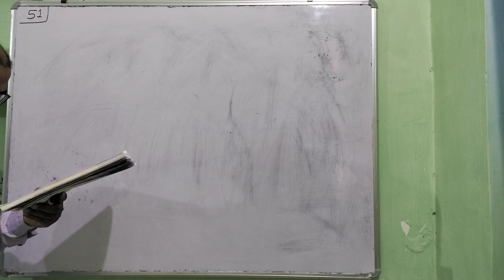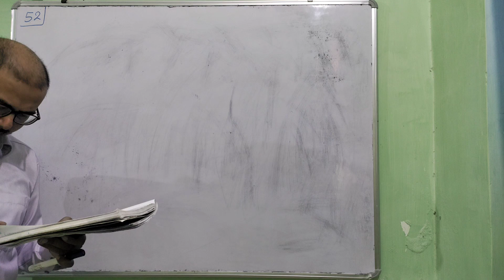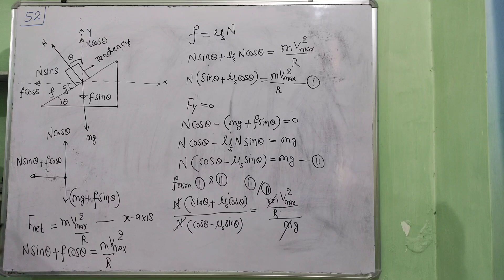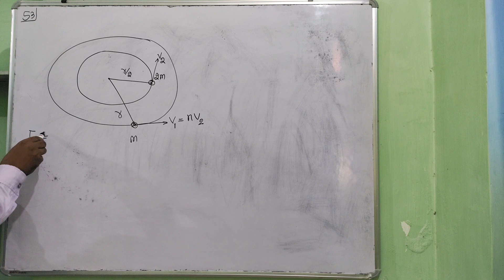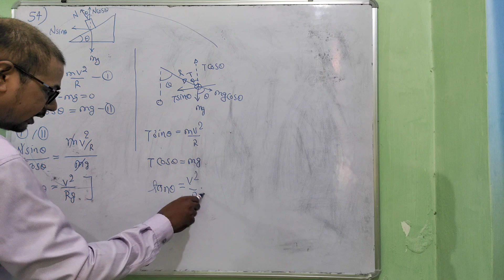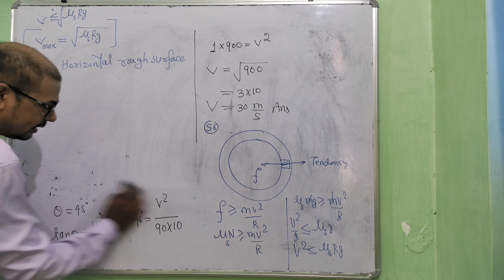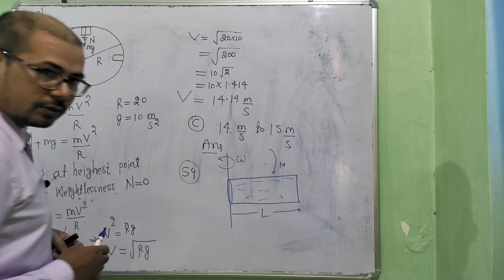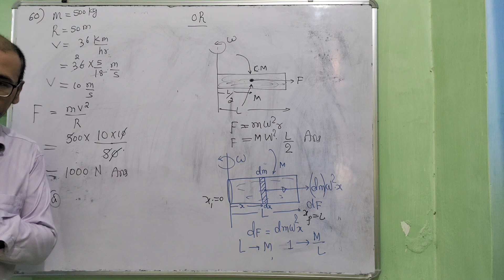NEET PHYSICS 35 YEARS QUESTIONS SOLUTIONS DISCUSSION/NEET PHYSICS 2024/NEET PHYSICS/NEET PYQS/PYQ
neet physics 35 years questions paper solution and discussion/neet pyq/neet pyqs/pyqs/pyq/pyq physics/pyqs physics/pyqs questions/pyq questions paper/pyqs neet/pyq neet